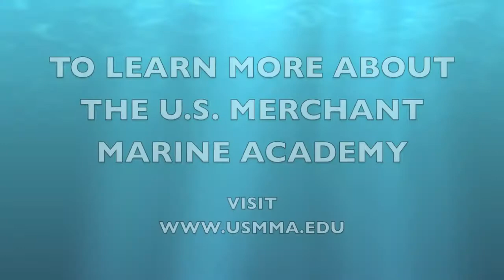KPS - Garron Edgington '08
LT Tyrone Broxton, USMS, chats with ENS Garron Edgington '08 about his experience, career, football and why he chose the United States Merchant Marine Academy.